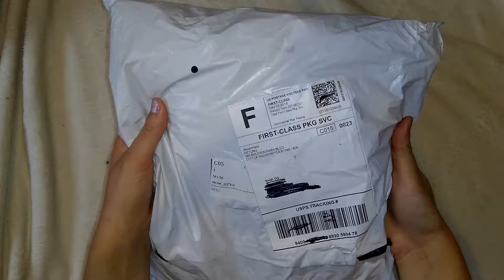Shein Unboxing | Asmr | 2 items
I'm super happy with this purchase!
The jumpsuit fits perfectly, and is super soft. but the shoes are a bit small on the sides/ width.